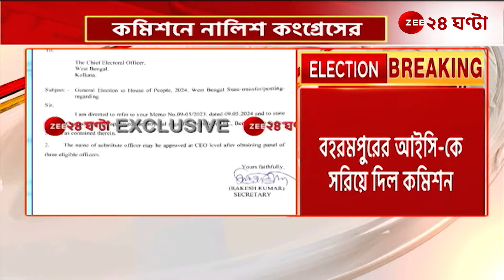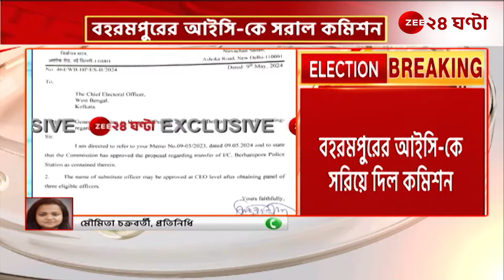Baharampur: কংগ্রেসের অভিযোগ পাওয়ার পরেই আইসি-কে সরাল কমিশন | Zee 24 Ghanta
Baharampur: কংগ্রেসের অভিযোগ পাওয়ার পরেই আইসি-কে সরাল কমিশন, জেনে নিন এই মুহূর্তের সেরা আপডেট...